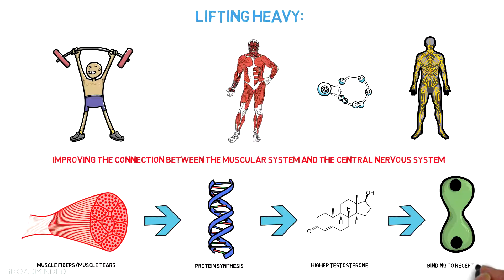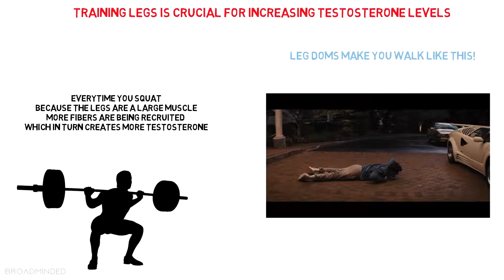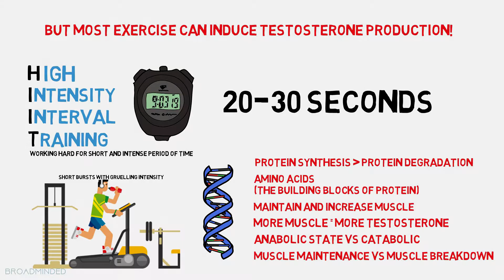How Lifting Effects Testosterone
In this video we describe what role exercise plays in testosterone, human beings aren't designed to be sedentary and inactivity is killing people (3.2 million each year to be exact)

Our bodies and minds work best when we are active, we should be running up hills, hiking, climbing, swimming and being in tune with our bodies.

By lifting heavy weights you’re actually improving the connection between the muscular system and the central nervous system.
This allows your body to recruit muscle fibers, causing more muscle tears which in turn stimulates a higher demand for protein synthesis. It also allows higher levels of testosterone to bind to receptors, aiding in recovery.

training legs is crucial for increasing testosterone levels, being such a large muscle group, every time you squat heavy you’ll have more tears that need to be repaired, this is why leg DOMS can be so brutal

But most exercise can induce testosterone production, with the most effective being HIIT

HIIT stands for High Intensity Interval Training. This means working as hard as you possibly can for a short and intense period of time.
You should work hard enough that you can only sustain the workout that you’re doing for around 20 to 30 seconds.

These workouts should be short bursts with gruelling intensity.